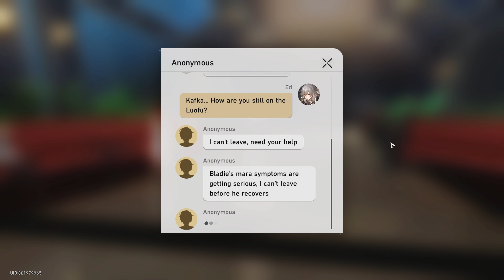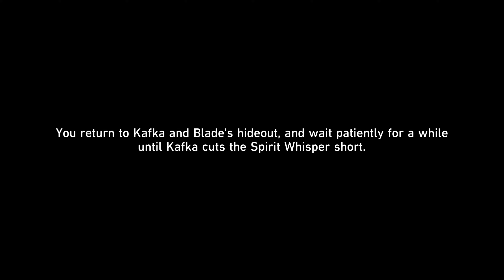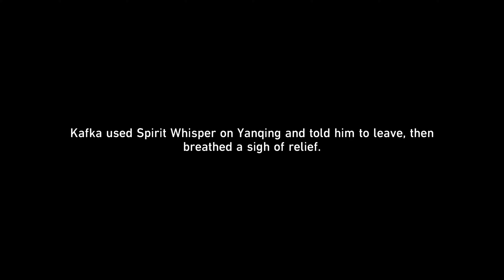Kafka's Companion Mission [Letter From A Strange Woman] Honkai:Star Rail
Hey  people, thank you for stopping by. I mainly just play for fun lol
Hoyolab @Eddyll Frost